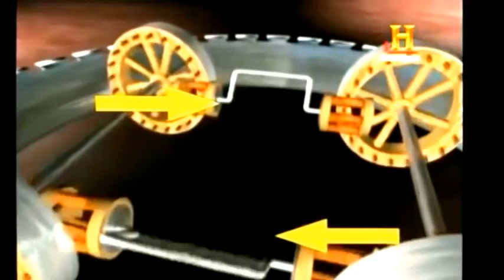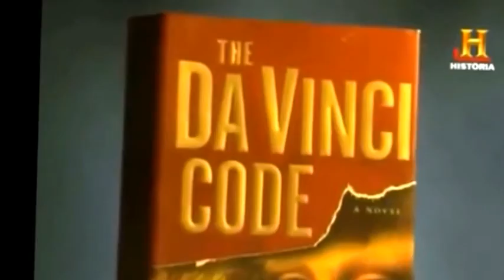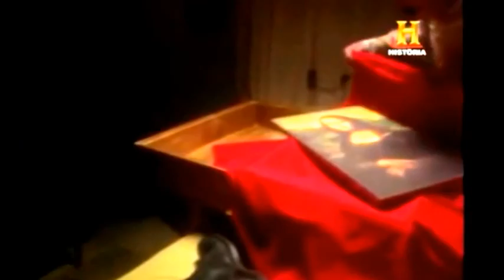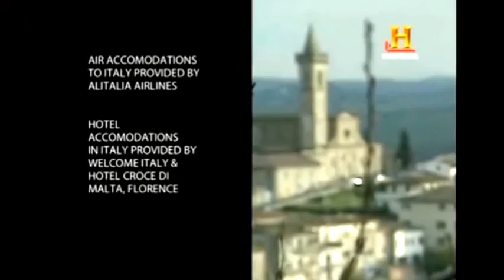Leonardo Da Vinci, El código Da Vinci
En este video veremos la historia y los secretos de uno de los genios del arte mundial: Leonardo Da Vinci